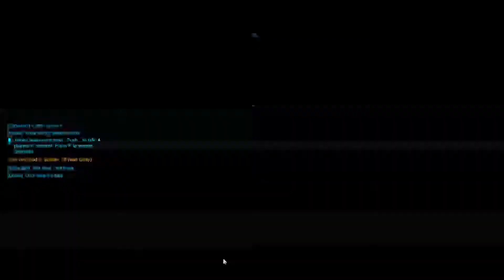The Results Of Training...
The world could always use more cowboys...